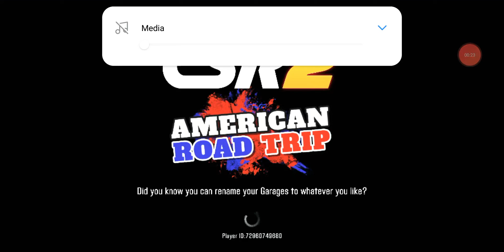GW UPLOADED : CSR 2 : # 12 : Showdown Races & CLAIMMING FORD GT HERITAGE....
Guys this game is awesomely interested game.Too awesome Graphics & storyline is fantastic.

NAME OF GAME:
Csr 2.
(This game is easily available at play storejust type its name)

Thanks for your time WORLD...

I wish u guys give it a try.

MY PC SPECS:
Intel i3-3rd gen
8 Gb ddr 3 ram
512 Gb harddrive
Internal intel graphics.